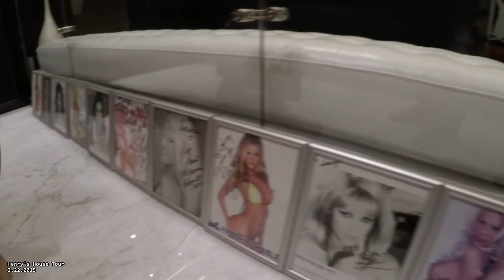Henry's House Tour (Taiwan, Taipei Crib Edition)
Had the pleasure to visit Henry's house in Taiwan. Gave us a tour and stories behind them. Thank you for your hospitality.